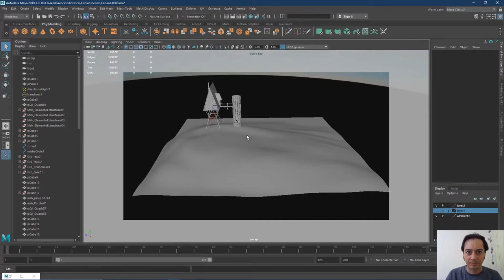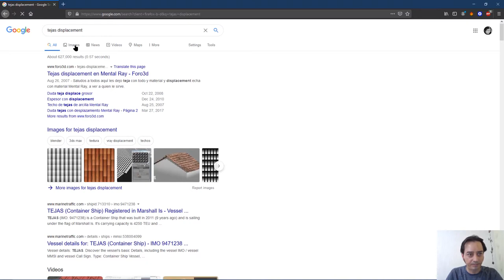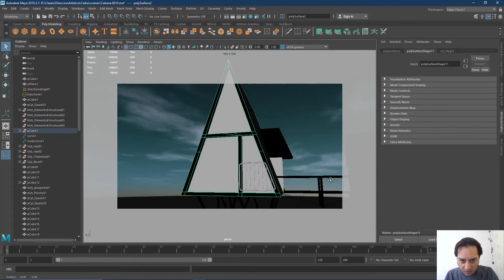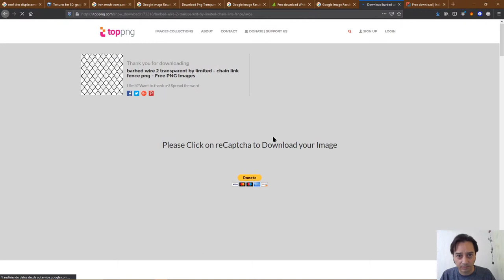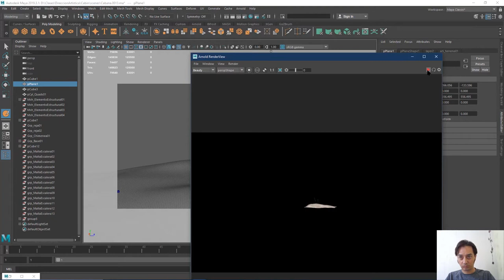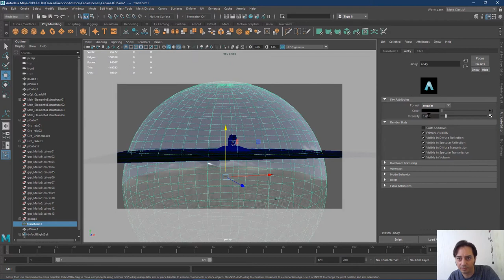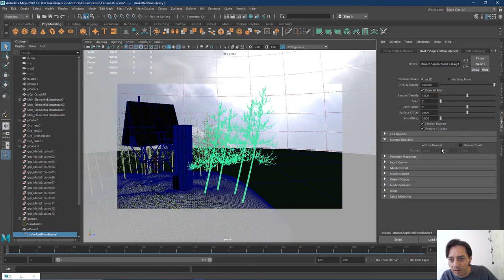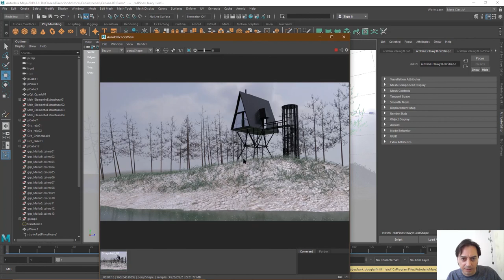Sesión 04 Painting 3D OnLine. Mtro. Echenique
Modelado de Cabaña, parte 2